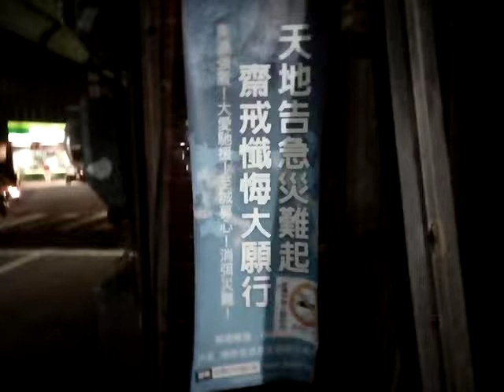VID 20190424 195556慈濟醒世文